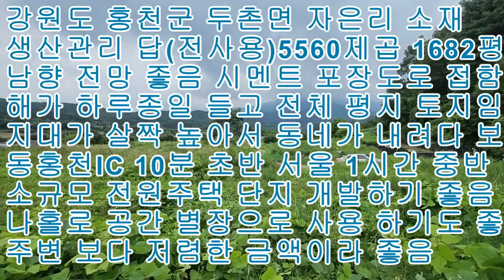홍천 남향 전망 좋은 투자용 토지 매매 5560제곱 1682평 3억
홍천 남향 전망 좋은 투자용 토지 매매입니다